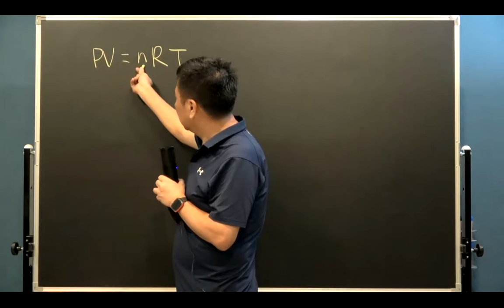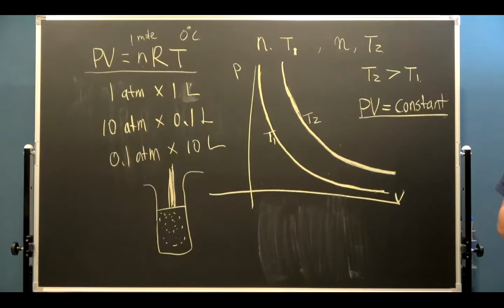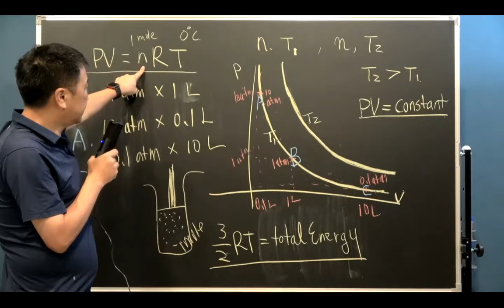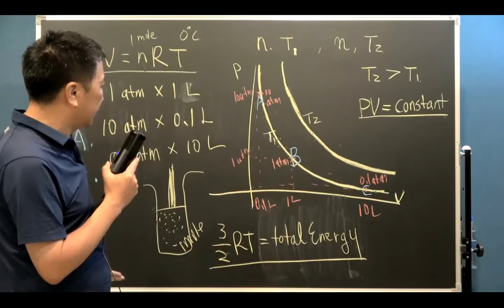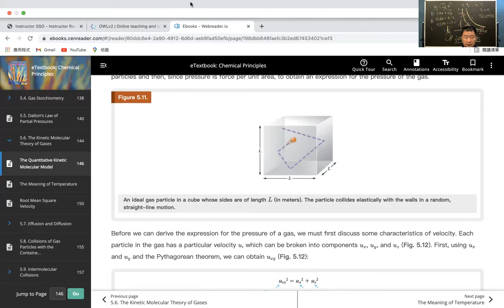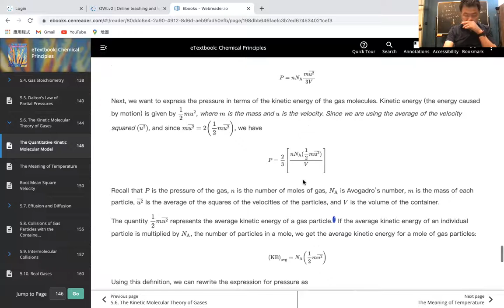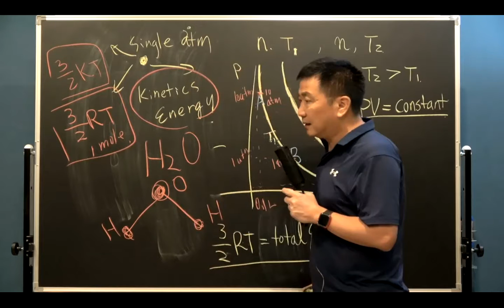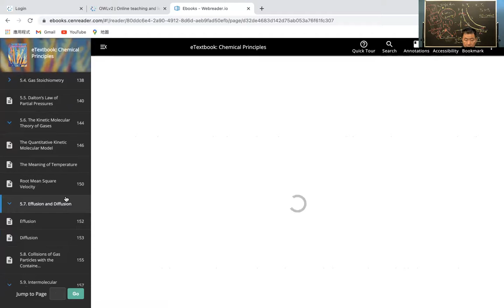Professor Chen 第三次上課 第二節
PV curve and Kinetics Model of PV=nRT How to derive from Theory
K.E= 3/2 RT for one mole single atom gas